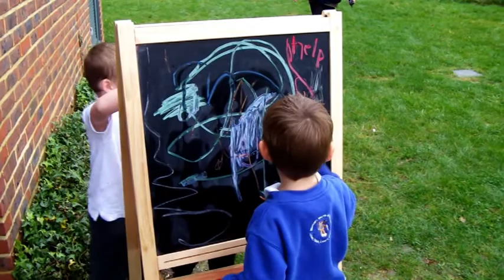Outdoor Marble Run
The children constructed marble runs using various pipes and guttering, testing them with golf balls and sorting out any problems.